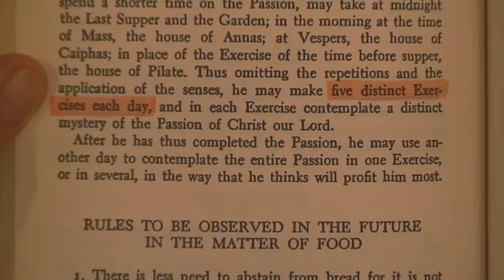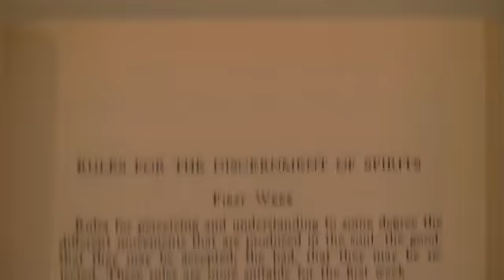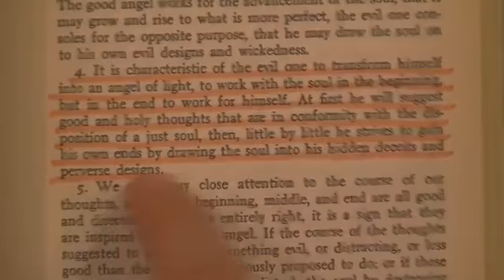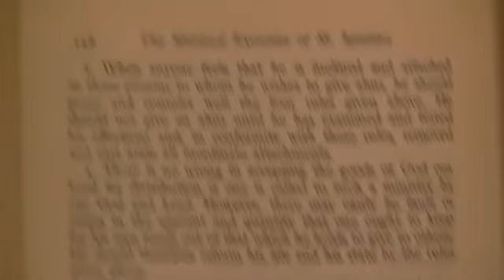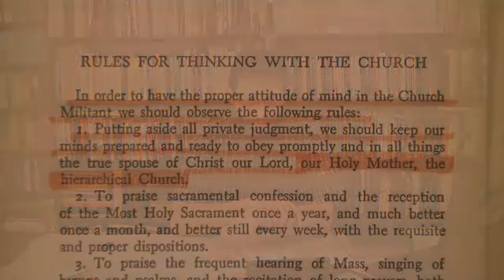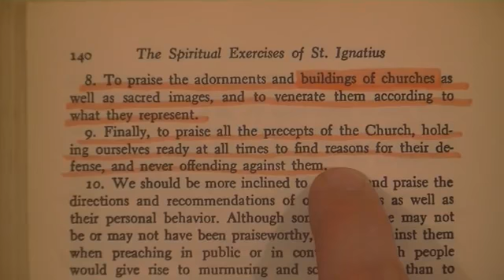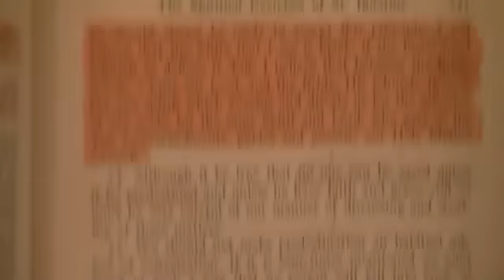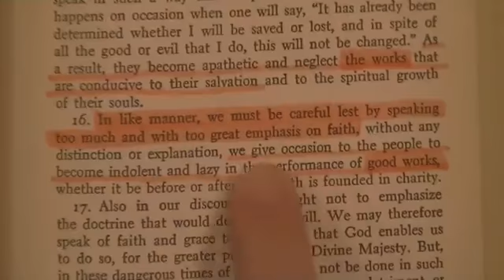" Satanic Ignatian Self-Righteousness Part 2 " a video by Bryan Denlinger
Original description by Bryan Denlinger :

Study preached for 2/1/2015.